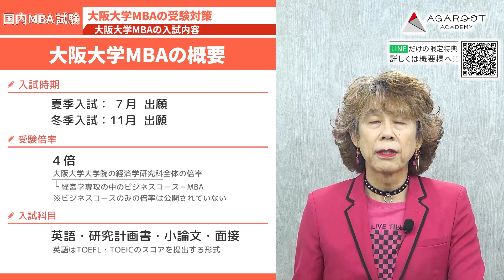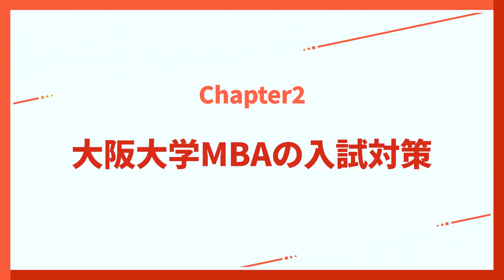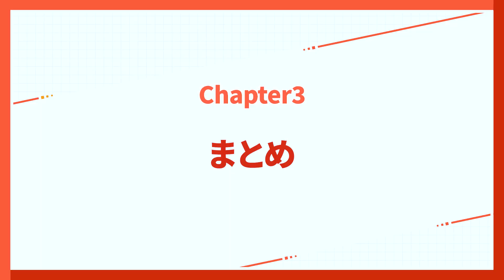【大阪大学MBA】入試対策！「英語・書類審査・小論文・面接」の攻略法とは？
✅登録者だけが見れる限定動画！

00:00 はじめに
00:39 大阪大学MBAの入試内容
02:03 大阪大学MBAの入試対策
10:23 まとめ